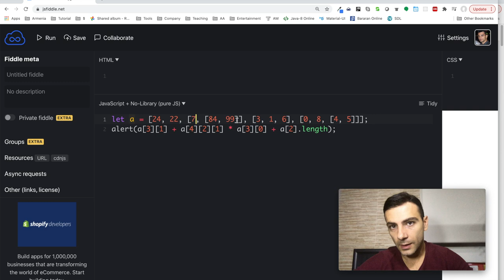Javascript - Վարժություն (Զանգվածներ)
Հղումներ